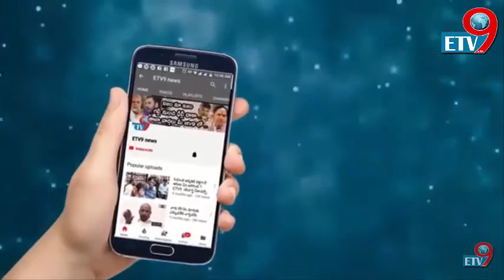MLC NARADASU LAXMAN RAO SPEACH AT FILM MAKING WORK SHOP/etv9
etv9.in